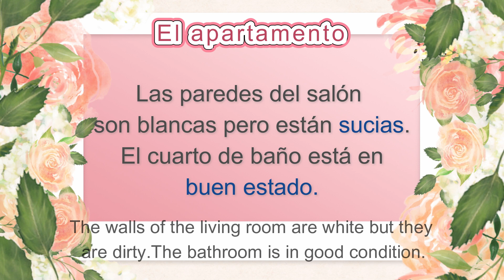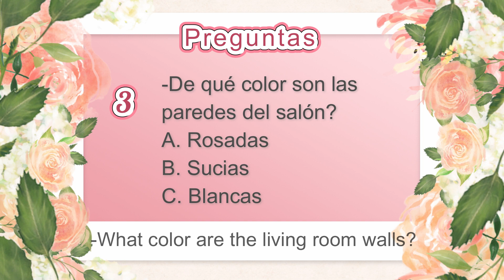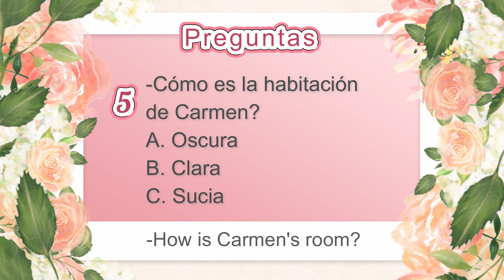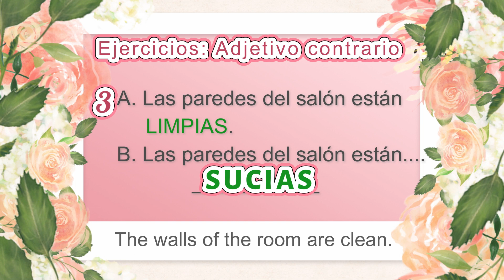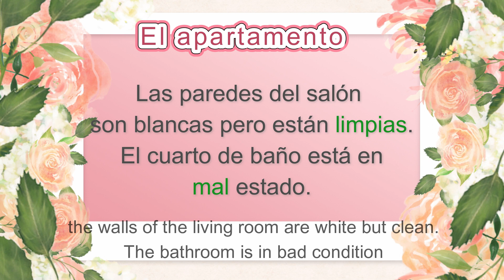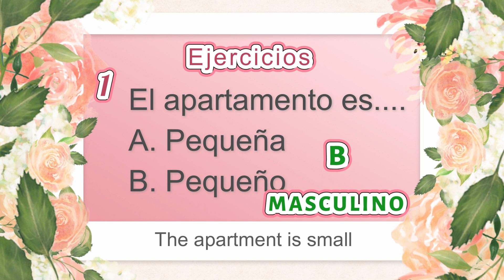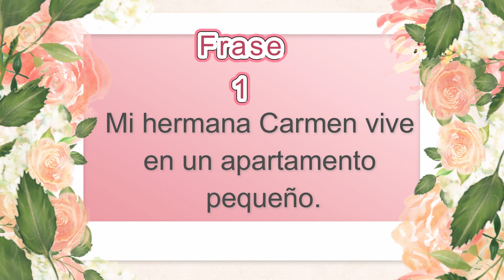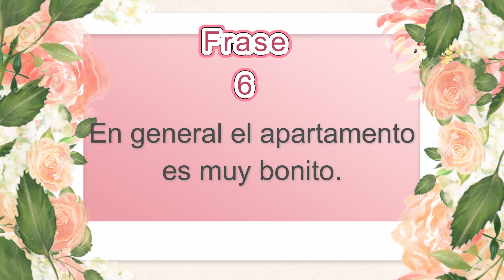Adjectives. Learn spanish. Adjetivos contrarios. Comprensión.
Adjectives and comprehension.
Short story in Spanish using adjectives like: pretty, ugly, small, big...etc
How to learn Spanish? you need three steps: first listening the conversations, second understanding, reading books, studying and third starting to formulate sentences and speak. It is easy !!!  Remember that practice is the key to success!